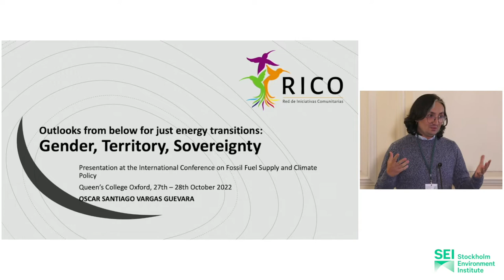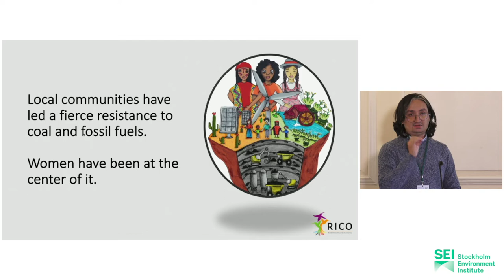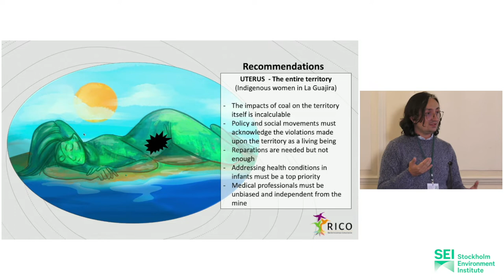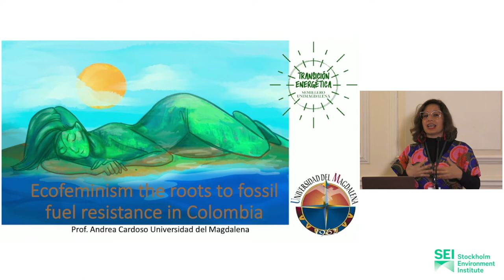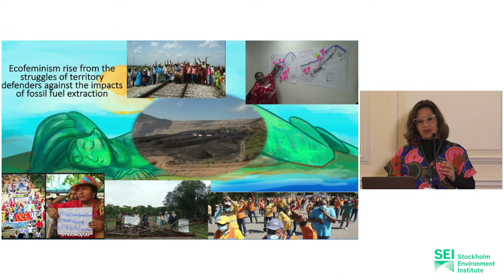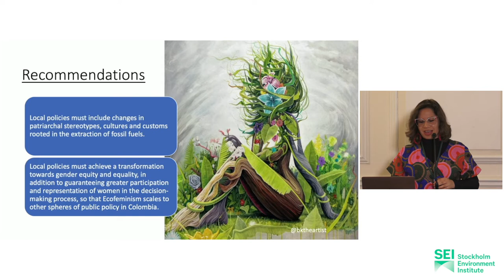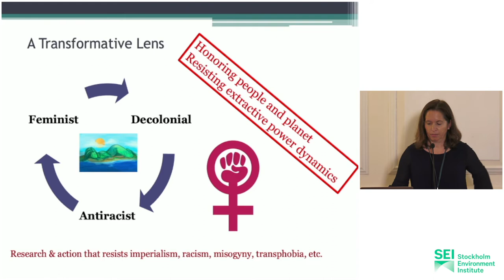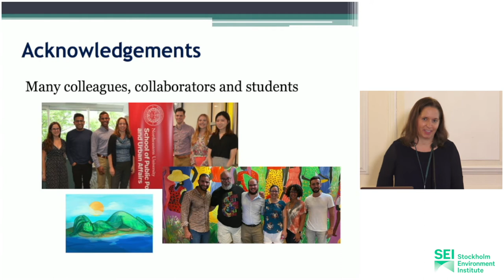Feminist resistance to fossil fuels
26 September 2022–The Queen's College, Oxford, UK

Session: Feminist resistance to fossil fuels

Moderator: Elisa Arond, SEI

Panellists:
    Jennie Stephens, Northeastern University–Feminist, antiracist leadership for climate justice: resisting climate isolationism to end fossil fuel reliance
    Oscar Santiago Vargas Guevara, Network of Community Initiatives (RICO) (Colombia)–Gender, territory, sovereignty: feminist outlooks from below for just energy transitions
    Andrea Cardoso Diaz, Universidad del Magdalena–Ecofeminist the root to fossil fuel resistance in Colombia
    Brototi Roy, Universitat Autònoma de Barcelona Institute of Environmental Science and Technology–When our food is gone, can we eat coal? Women´s resistance against coal in India